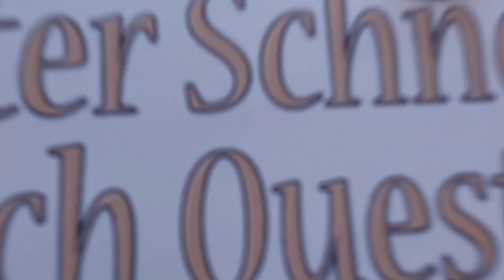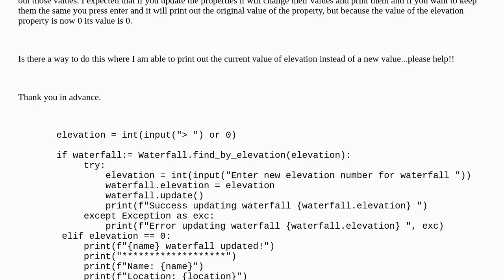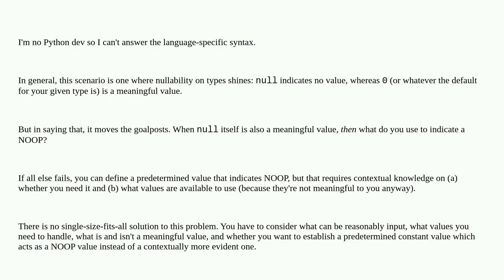Softwareengineering: Updating specific object properties while not updating others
Updating specific object properties while not updating others

A special thanks goes out to the community

  python update object-oriented